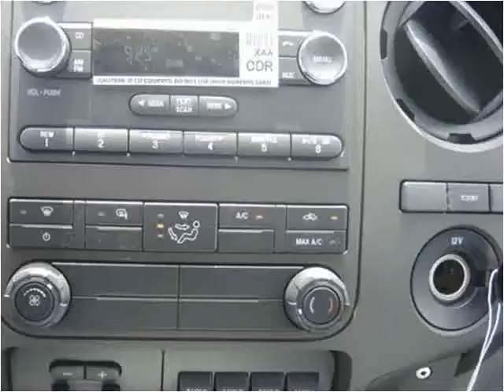2015 Ford F350 New Cars Manassas VA